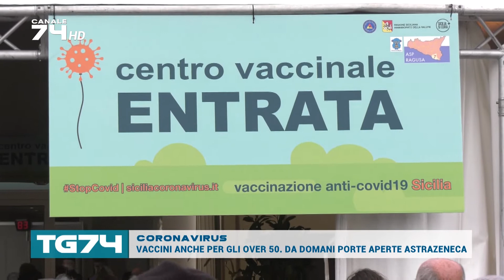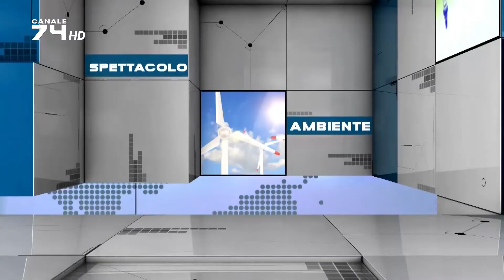TG 4 MAGGIO 2021